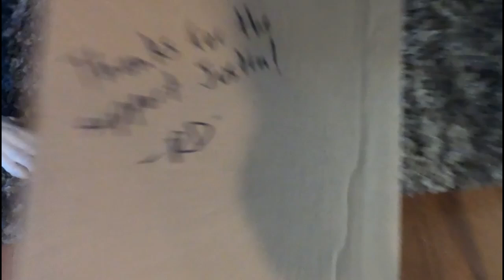2 Cents Skateboards unboxing